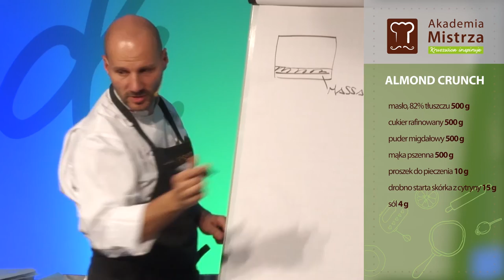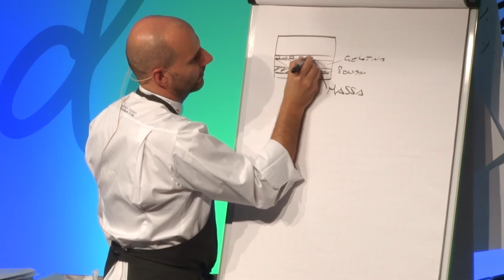Spotkania z Mistrzem - LORENZO BYE BYE 2011 - przepis na deser autorstwa Leonardo di Carlo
Przedstawiamy cykl spotkań z największymi nazwiskami w branży cukierniczej. Sprawdź, co przygotowali podczas tej edycji i koniecznie zajrzyj do pozostałych filmów!
Lorenzo bye bye, czyli wielowarstwowy deser na bazie biszkoptu pistacjowego, pokryty lekkim musem cytrynowym, żelką truskawkową i wykończony malinową glazurą.
Przygotuj go wspólnie z Mistrzem.